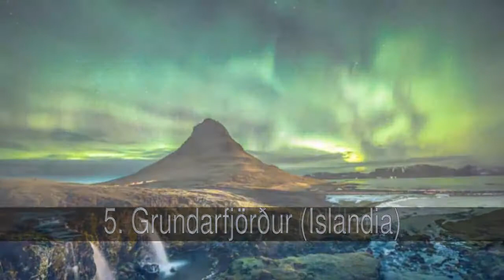Los fiordos más bellos del planeta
Un fiordo es una estrecha entrada de mar formada por la inundación de un valle excavado o parcialmente tallado por acción de glaciares.    Los fiordos se encuentran a partir de la latitud 50 en el hemisferio norte y a partir de la latitud 40 en el hemisferio sur. En concordancia con esto, presentan fiordos las costas de Alaska, Islandia, Groenlandia, Noruega, Escocia, Nueva Zelanda, la Patagonia chilena y la Isla de los Estados en Argentina.    ¿Cuál es tu favorito?

En la lista de los fiordos más bellos del planeta tenemos:
1. Fiordo de Geiranger (Noruega)
2. Fiordo de Lyse (Noruega)
3. Milford Sound (Nueva Zelanda)
4. Fiordo de Aysén (Chile)
5. Grundarfjörður (Islandia)
6. Fiordo Eyre (Chile)
7. Fiordo Garibaldi (Chile)
8. Fiordo de Sogn (Noruega)
9. Hjørundfjorden (Noruega)
10. Fiordo de Nærøy (Noruega)
11. Misty Fjords (Alaska, Estados Unidos)
12. Borgarfjörður (Islandia)
13. Fiordo de Tafjord (Noruega)
14. Dusky Sound (Nueva Zelanda)
15. Doubtful Sound (Nueva Zelanda)
16. Khutzeymateen (Canadá)
17. Ólafsfjörður (Islandia)
18. Fiordo de Ilulissat (Groenlandia)
19. Parque nacional de los fiordos de Kenai (Alaska, Estados Unidos)
20. Fiordo Nachvak (Canadá)

1. Fiordo de Geiranger (Noruega)
El fiordo de Geiranger o Geirangerfjord es un fiordo interior de Noruega localizado en el fiordo de Norddals/Stor, en la costa occidental de la península escandinava, en la región de Sunnmøre. Administrativamente sus riberas pertenecen al municipio de Stranda del condado de Møre og Romsdal.

  Tiene unos 15 kilómetros de longitud y es una de las áreas más turísticas del país. A lo largo del mismo hay muchas cascadas, como la de Syv Søstrene ("Siete Hermanas"), Brudesløret ("Velo Nupcial") o Friaren ("Pretendiente"). Se encuentran también numerosas granjas, la mayoría abandonadas, a ambos lados del fiordo. Algunas han sido recientemente restauradas por la asociación Storfjordens venner.

  Cada año, 600.000 turistas visitan el pueblo de Geiranger y 150 buques de pasajeros realizan excursiones a través del fiordo. Esto supone una gran afluencia turística para una comunidad de tan sólo 210 habitantes.

  En el año 2005, el fiordo de Geiranger y el Nærøyfjord fueron declarados Patrimonio de la Humanidad bajo la denominación «Fiordos occidentales de Noruega».

2. Fiordo de Lyse (Noruega)
El fiordo de Lyse o Lysefjord es un fiordo de Noruega del mar del Norte, que se encuentra en el distrito de Ryfylke, al este de la ciudad de Stavanger, en el condado de Rogaland en el suroeste del país. El nombre significa fiordo claro, y se dice que deriva de las rocas de granito de color claro que se encuentran a lo largo de sus riberas.

  El fiordo fue tallado por la acción de los glaciares en la Edad del Hielo y estaba inundado por el mar cuando los últimos glaciares se retiraron. De extremo a extremo, mide 42 km con las paredes rocosas cayendo casi verticalmente más de mil metros sobre el agua. Debido a lo inhóspito del terreno, el fiordo está sólo ligeramente poblado y sólo tiene dos pueblos: Forsand y Lysebotn, ubicados en extremos opuestos del fiordo. La poca gente que vive o ha vivido a lo largo del fiordo son sólo capaces de dejar sus casas en bote, como las colinas son demasiado inclinadas para carreteras.

3. Milford Sound (Nueva Zelanda)
Milford Sound, también conocido como Piopiotahi en maorí, es un fiordo situado en el suroeste de la Isla Sur de Nueva Zelanda. Milford Sound es el sitio más famoso de Nueva Zelanda para los turistas, además de ser llamado la «octava maravilla del mundo» por Rudyard Kipling, y está situada dentro del Parque Nacional de Fiordland, que está dentro del Te Wahipounamu, declarado Patrimonio de la Humanidad.

4. Fiordo de Aysén (Chile)
El fiordo de Aysén (o también seno Aysén) es un fiordo de más de 70 km de largo, que se estrecha hacia el este desde el canal Moraleda, el que es un cuerpo de agua separado del archipiélago de los Chonos, en la región de Aysén, Chile. Se conecta indirectamente a la costa abierta del océano Pacífico, a través del canal Darwin. El río Aysén desemboca en la cabecera del fiordo.

5. Grundarfjörður (Islandia)
Grundarfjörður ("Fiordo de Grundar") es un pueblo y un municipio de Islandia, situado en la vertiente septentrional de la península de Snæfellsnes, en la región occidental de Vesturland.

8. Fiordo de Sogn (Noruega)
El fiordo de Sogn o Sognefjord es un fiordo de Noruega.